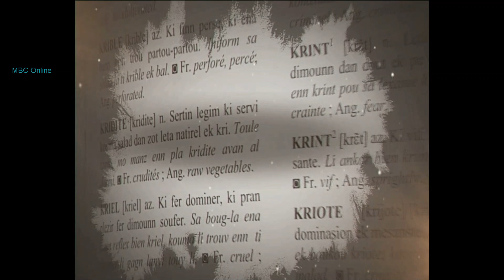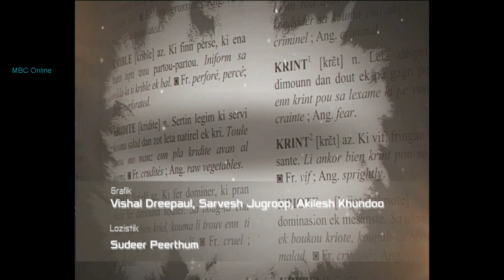Lir Ekrir Kreol Morisien - Cours Expat